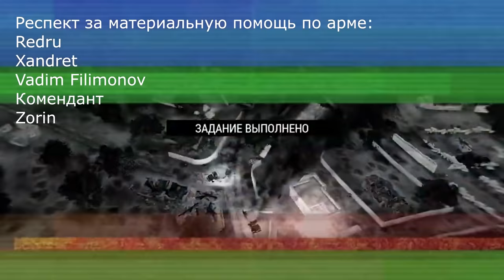120 ИГРОКОВ В АФГАНИСТАНЕ ПОПАЛИ В СЛОЖНУЮ ЗАСАДУ В ARMA 3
В этом ролике я покажу что происходит с вашими войсками в Hearts of Iron 4, когда вы им даете совершенно невообразимые задания, например в этом видео 120 игроков попытаются выйти из засады в горах

Играем мы на моем сервере, там часто проводятся игры